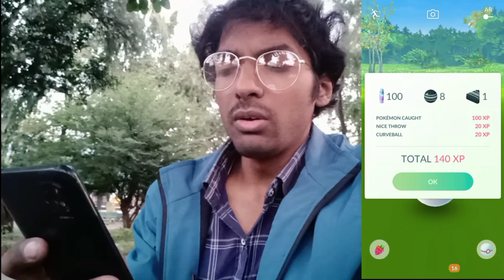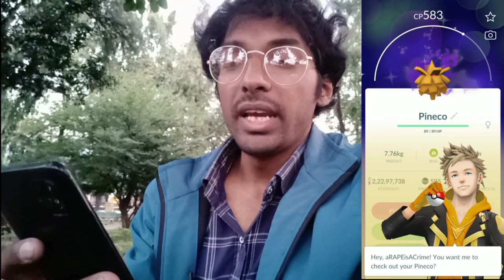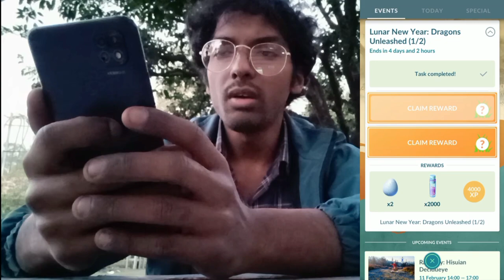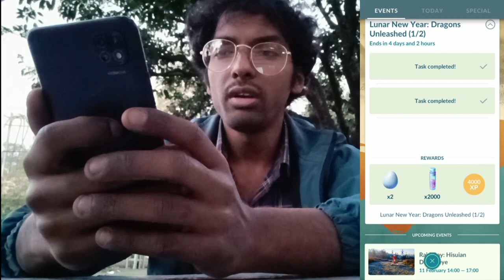I almost Lost This *Shiny* Shadow! Pokemon Go...